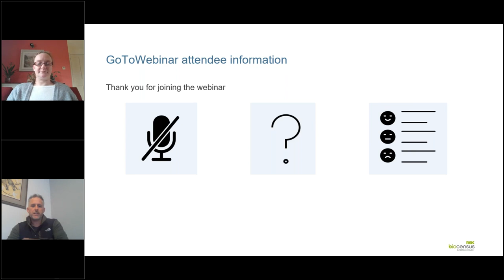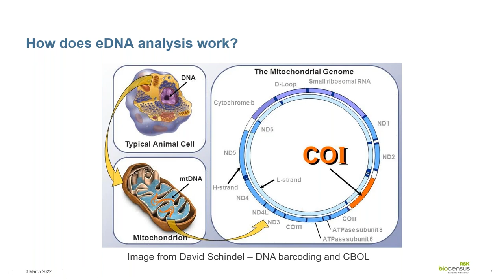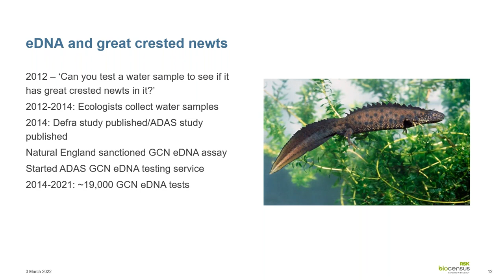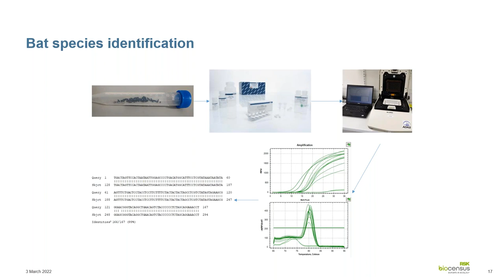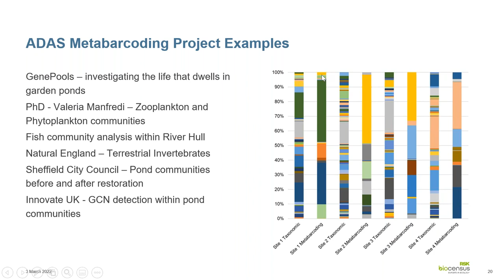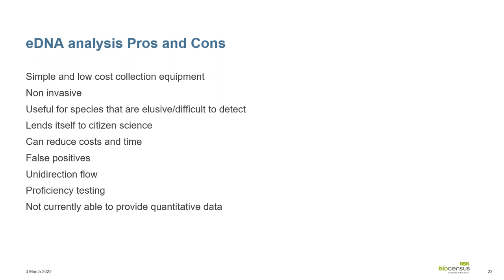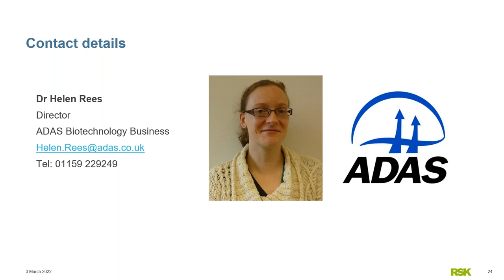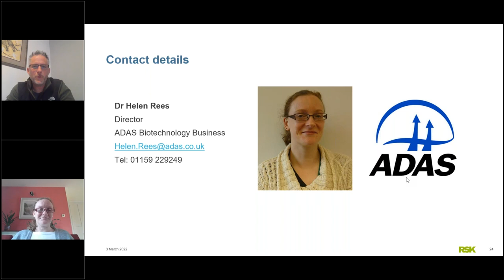An Introduction to eDNA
Environmental DNA (eDNA) is fast becoming an important tool in the study of aquatic and terrestrial biodiversity. The use of DNA-based techniques in the surveying and monitoring of terrestrial, freshwater and marine biodiversity has the potential to reduce costs, reduce turnaround times and improve our ability to identify or detect taxa that are difficult to find or identify.